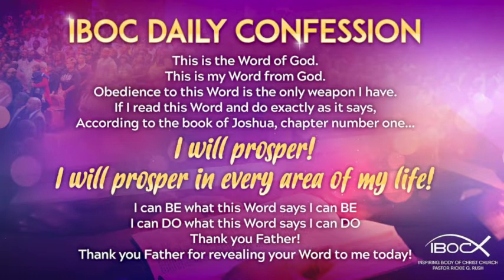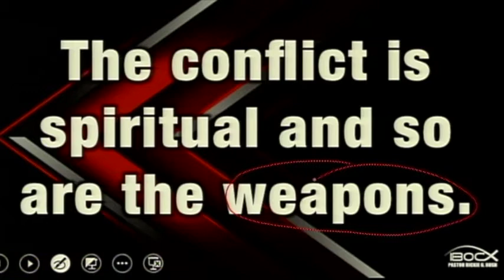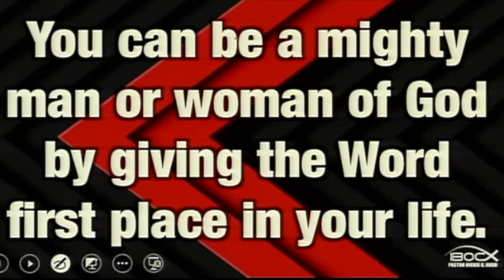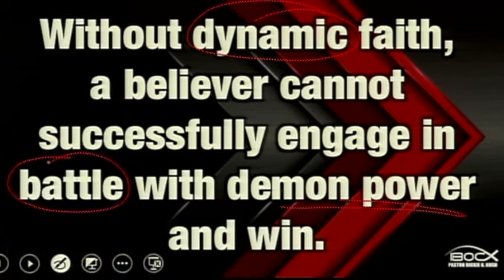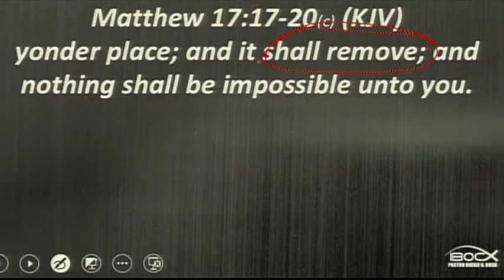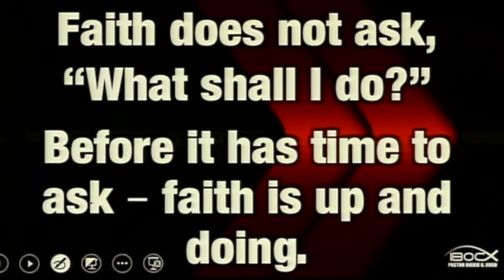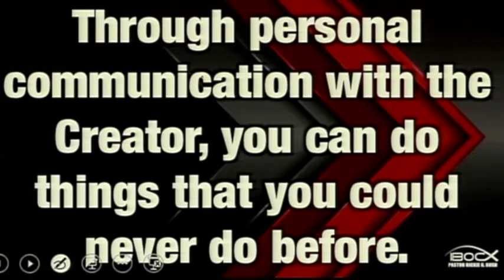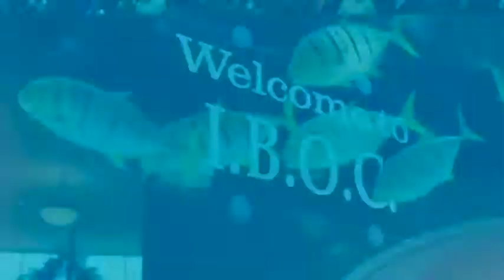The Next Strain Of Believers(8am) - IBOC Church Dallas - Pastor Rickie G. Rush